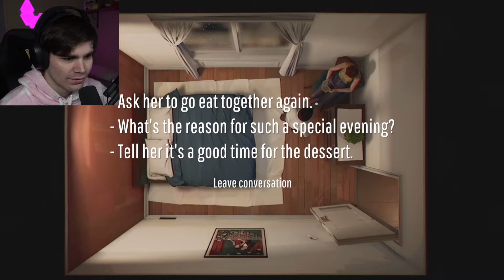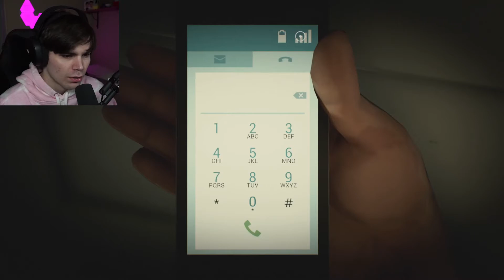STUCK IN A TIME LOOP!!! | Twelve Minutes Gameplay Walkthrough - Part 1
We are stuck in a time loop of 12 Minutes :O
Twelve Minutes Gameplay Lets Play Part 1

Twelve Minutes is a game where you are a man trapped in a time loop where you only have 12 minutes. Featuring James McAvoy, Daisy Ridley, and Willem Dafoe.